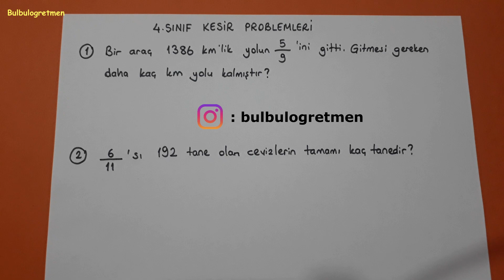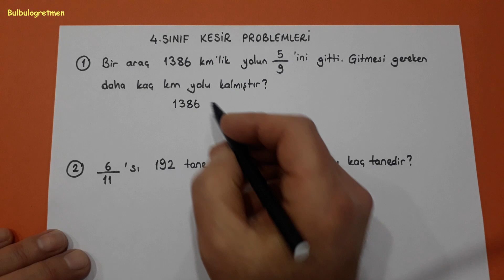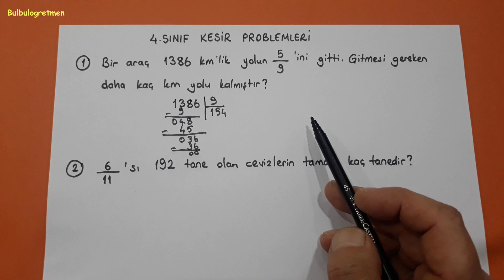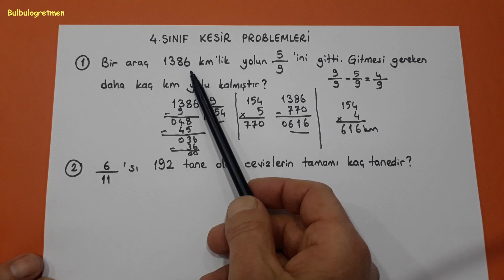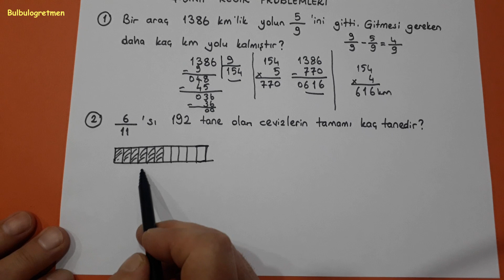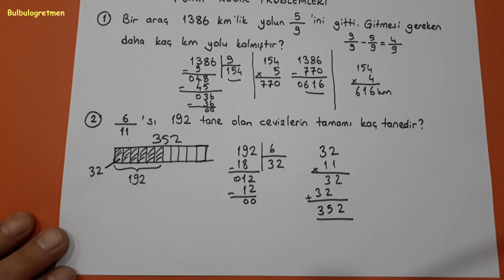4.sınıf kesir problemleri -2- @Bulbulogretmen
Sevgili öğrenciler,
Bu videomda 4.sınıf kesir problemleri sizler için anlattım. Umarım size çok faydalı olur.